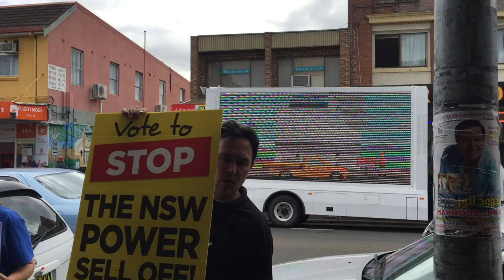NSWNotForSale Mobile Billboard Does the Rounds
The Unions NSW, NSWNotForSale mobile billboard was out in Merrylands spreading the word about Premier Baird's Privatisation Plan.

Wanna help us keep spreading our message? Want to send Baird a message he can't miss?